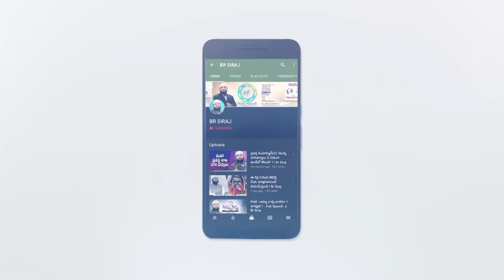BAYAN - Telugu - హిందువుల దేవుడు వేరు ! ముస్లింల దేవుడు వేరా ? Br Siraj